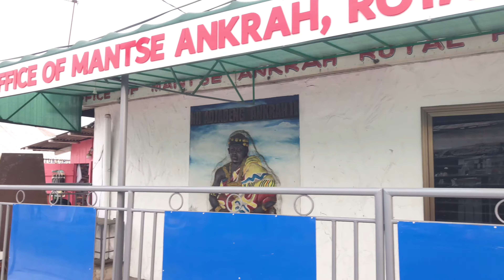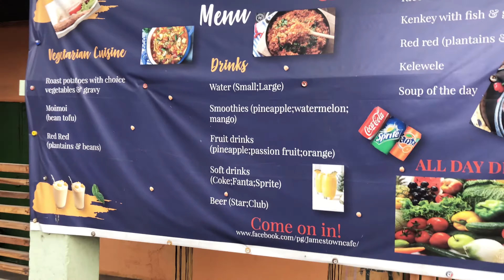VLOG| ROAMING THE STREETS OF GRAFITTI TOWN| JAMES TOWN| SCILLA KYRSTODEA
Hey there.

Just enjoy the beautiful scenery and graffities in James Town, Accra.
One of the towns in Ghana with the oldest building And lots of graffities.

utm_source=ig_web_copy_link

Chill by Luke Bergs Commons — Attribution-ShareAlike 3.0 Unported — CC BY-SA 3.0Free Download / Stream promoted by Audio Library by LiQWYD Creative Commons — Attribution 3.0 Unported — CC BY 3.0 Free Download / Stream promoted by Audio Library The Other Side Is Greatness by Sapajou Creative Commons — Attribution 3.0 Unported — CC BY 3.0Free Download / Stream promoted by Audio Library Winter Rises by Vendredi Commons — Attribution 3.0 Unported — CC BY 3.0Free Download / Stream promoted by Audio Library